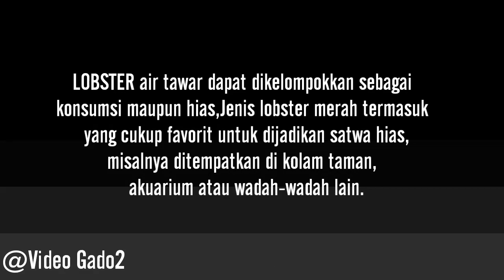Mari mengenal lobster hias air tawar yang sangat indah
Lobster hias diaquascape kamu